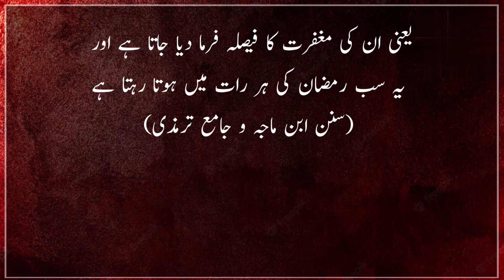Ramadan ki har raat main yeh hota hai || hathis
aaj ki is video mein Ramadan ki har raat main yeh hota hai hathis e nabvi hai video ko and Tak dekhyega

your curious :-

hathis e Rasool
Ramadan mein aamal ka sawab
Ramadan main kya hota hai